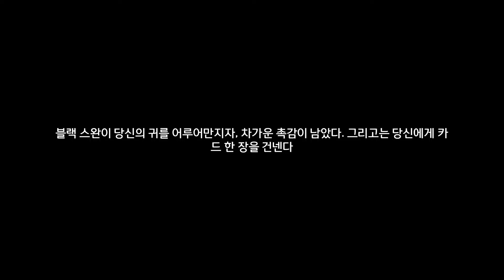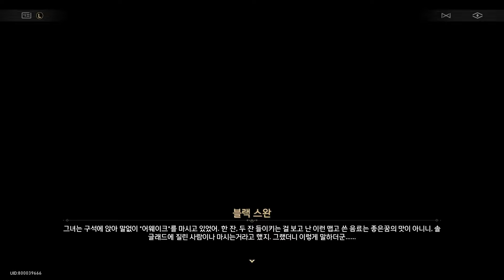[붕괴: 스타레일] 개척 임무 제3장 「페나코니」 #4 『벨벳의 악마』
붕괴: 스타레일 페나코니 스토리

개척 임무 『벨벳의 악마』